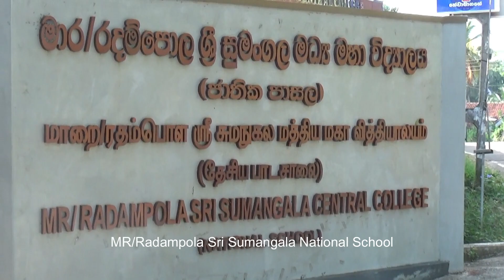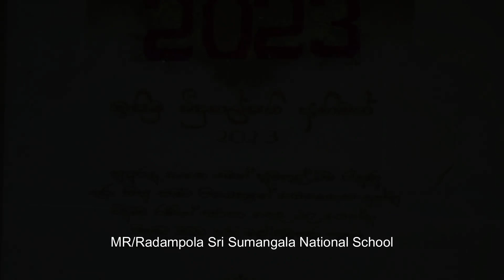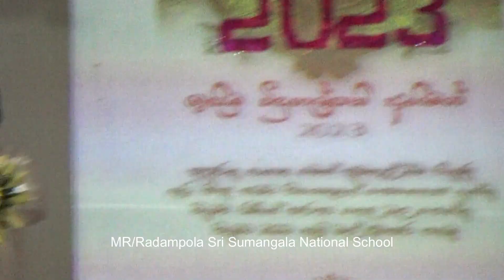හිටපු විදුහල්පතිතුමාගේ විශ්‍රාම උත්සවය